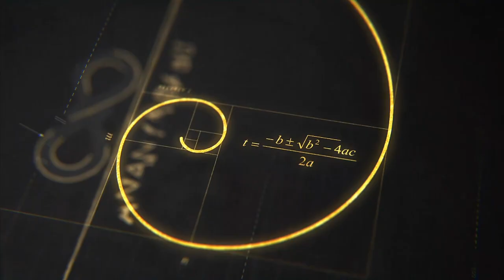BEST OF 2018 | makeup, skincare, books etc.